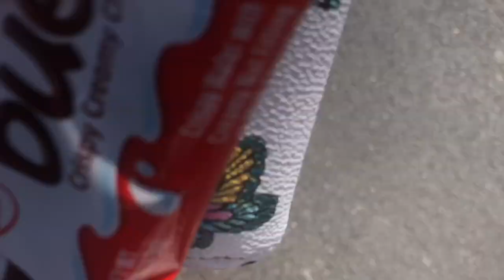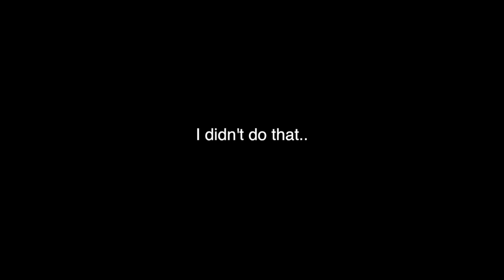24 Hour SUMMER GLOW UP FOR HOT GIRL SUMMER 2021 | Hot Girl Transformation + Life Update Honey Bebee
This video is about a Life Update and Summer Glow up for HOT GIRL SUMMER 2021

A new video is posted every Tuesday & Friday!!
Honey Bees: 3.3k and growing
Hi, Im Bebee!
Im just a lil girly girl living her best cozy and girl boss life!

I upload ATLEAST every Friday and sometimes Tuesdays if i can :)

Love always,

Bebee